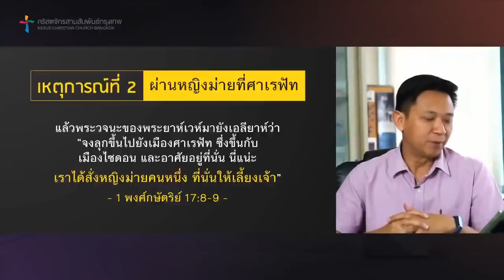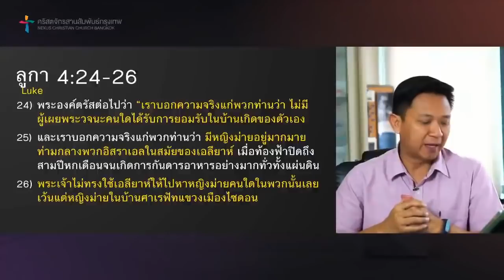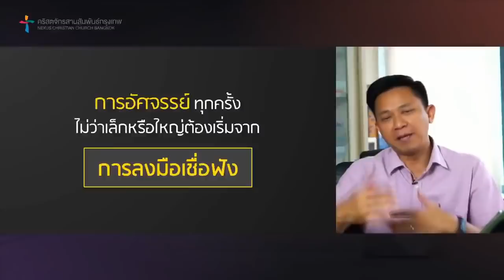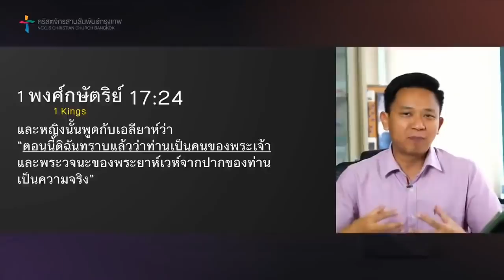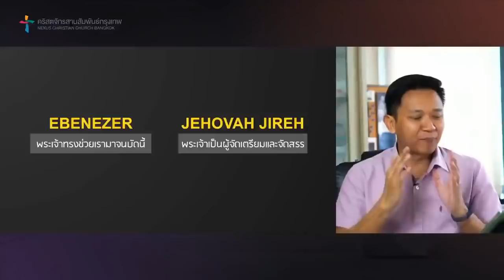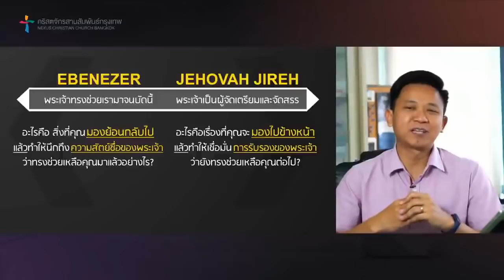คำเทศนา การจัดเตรียมเลี้ยงดูที่ไม่ได้มาด้วยความบังเอิญ (1 พงศ์กษัตริย์ 17:1-24)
ท่ามกลางวิกฤติ เรามักวิตกไม่รู้ว่าจะผ่านมันไปได้ยังไง แม้รู้ว่าพระเจ้าทรงช่วย แต่พอเห็นว่าทางออกเหล่านั้นมันยากและไม่น่าเป็นไปได้ อาจทำให้เรากลับมาเลือกวิธีที่ตัวเองควบคุมได้ดีกว่า มาดูกันว่าเอลียาห์ที่เผชิญในสถานการณ์เดียวกันนี้ เขาตอบสนองอย่างไร และอะไรทำให้เขายึดมั่นในสิ่งที่พระเจ้าบอกกับเขา

โดย อาจารย์องค์การ เดชะยา
ศิษยาภิบาลคริสตจักรสานสัมพันธ์ชลบุรี

หัวข้อคำเทศนา: การจัดเตรียมเลี้ยงดูที่ไม่ได้มาด้วยความบังเอิญ
ข้อพระคัมภีร์: 1พงกษัตริย์ 17:1-24

• เหตุการณ์ที่ 1 คือ ผ่านฝูงกา :
ดูแลด้านความเป็นอยู่และความปลอดภัย
• เหตุการณ์ที่ 2 คือ ผ่านหญิงม่ายที่ศาเรฟัท :
ถูกเลี้ยงดูเพื่อเป็นพร